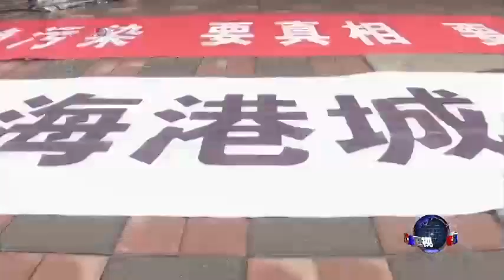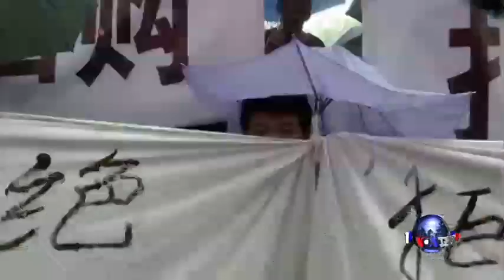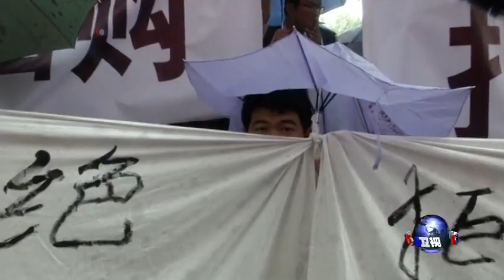天津8.12大爆炸地区住户要求“房屋回购”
受天津“8.12特大爆炸”影响的房主举行抗议，不满政府提供的临时租房补助，要求政府回购严重受损房屋。这次爆炸引起的房产、环境、健康等问题，与当地民众利益息息相关。请看美国之音VOA卫视新闻报道。